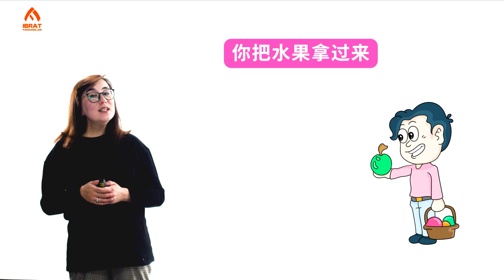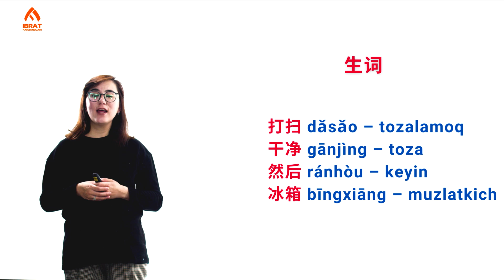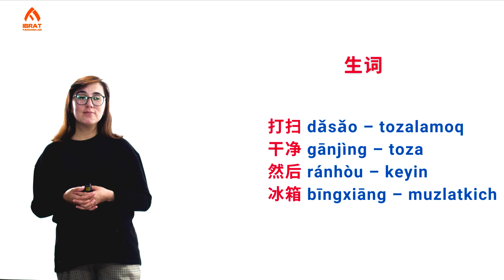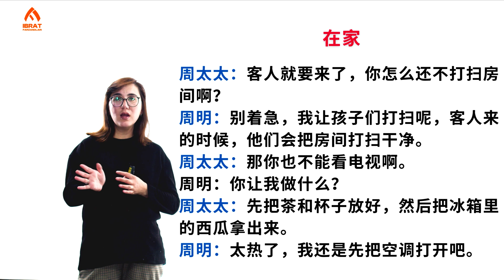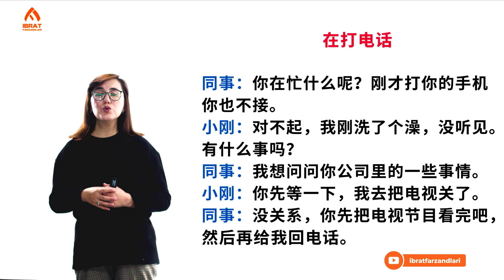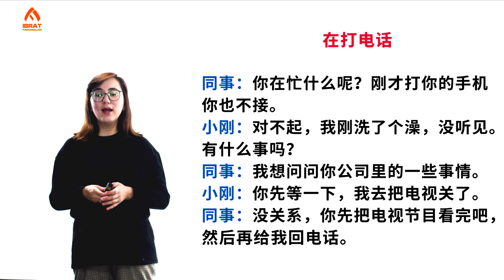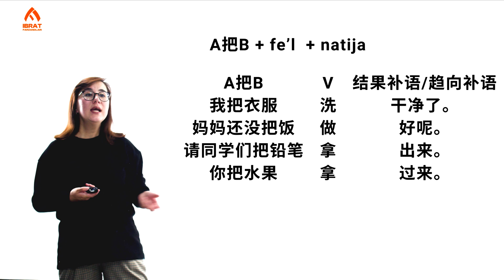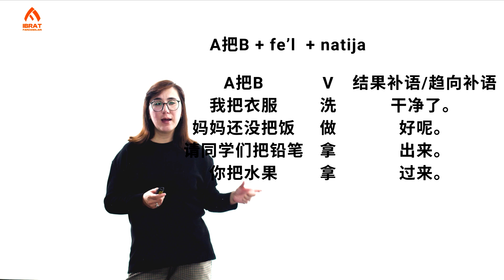Men mevalarni olib keldim (1-qism) | 128-dars | Xitoy tilini 0 dan o'rganish